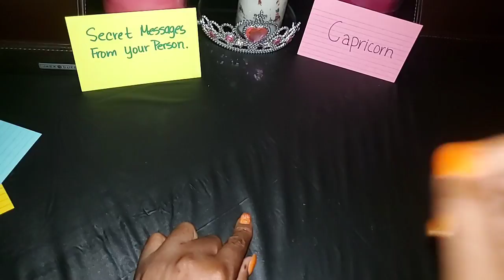Capricorn ♑ Don't trust this person